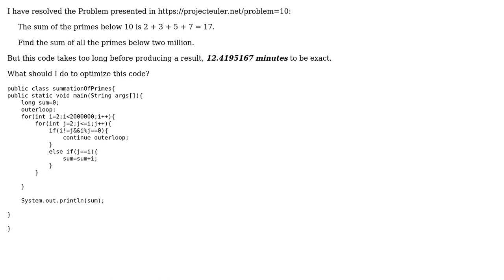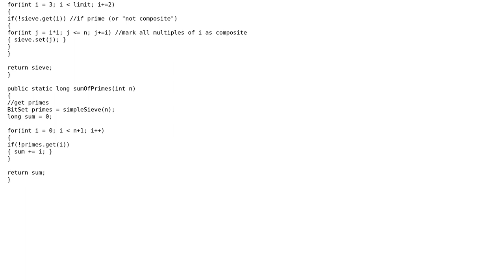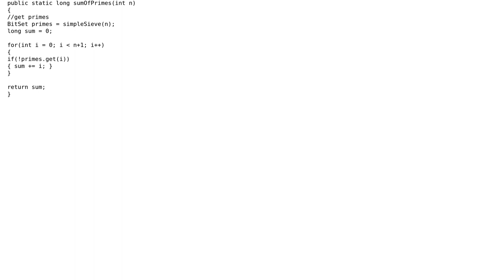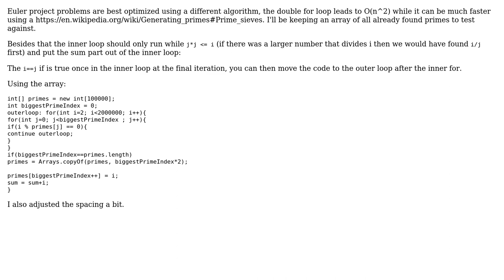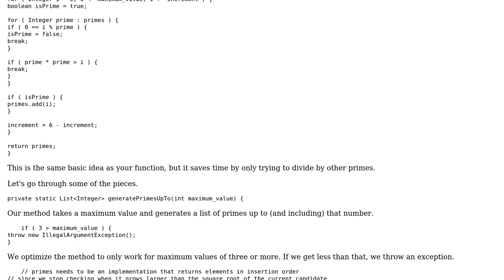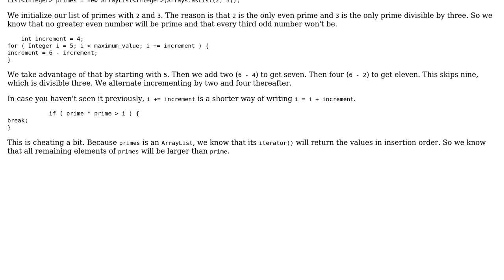Code Review: Project Euler #10 -- Summation of primes takes forever (6 Solutions!!)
Code Review: Project Euler #10 -- Summation of primes takes forever

With thanks & praise to God, and with thanks to the many people who have made this project possible! | Content (except music & images) licensed under CC BY-SA | Music | Images & others | With thanks to user Vogel612 user ratchet freak user Pimgd user Just_another_developer user JPMC user Jamal user gnasher729 user Brythan and the Stack Exchange Network Trademarks are property of their respective owners. You are responsible for your own actions.